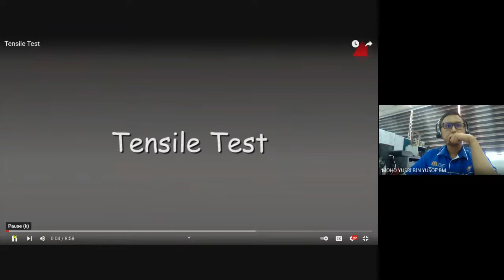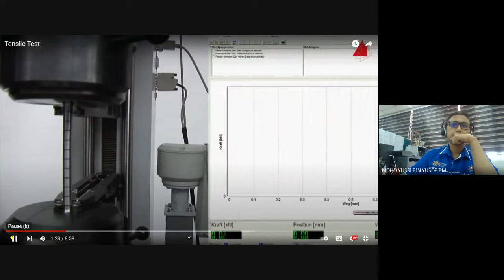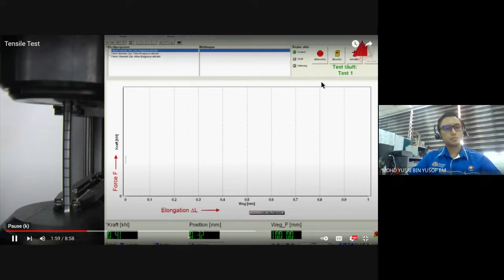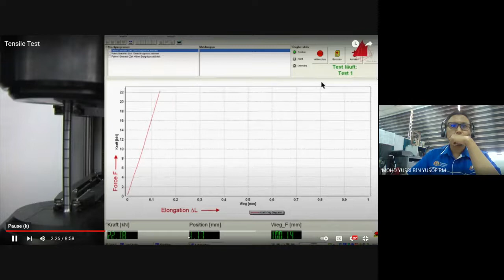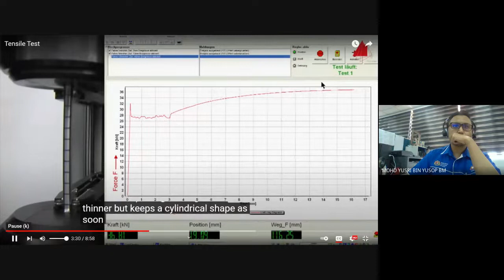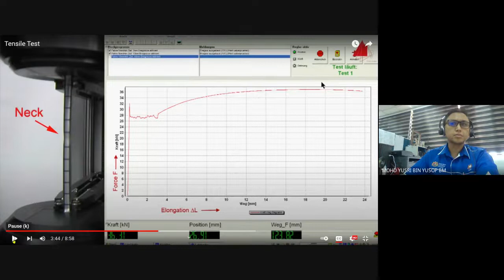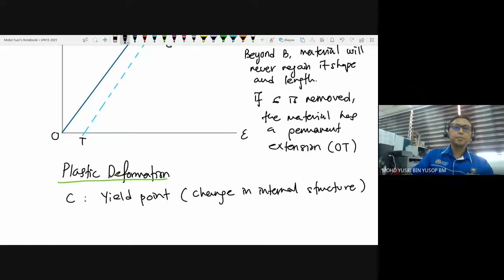11.0 Deformation of Solids (Concept)